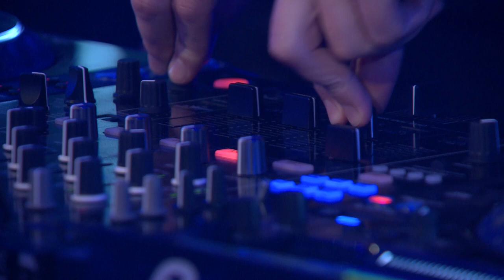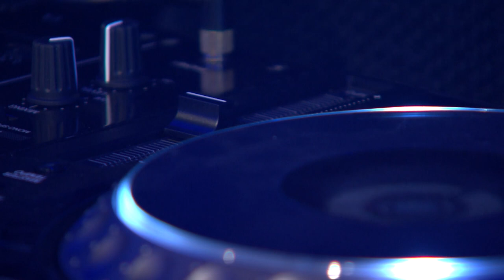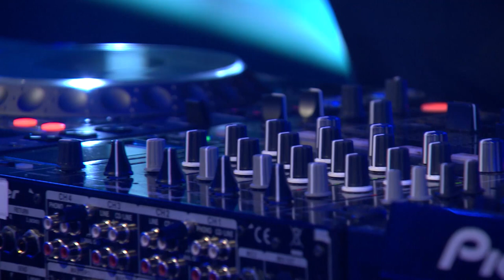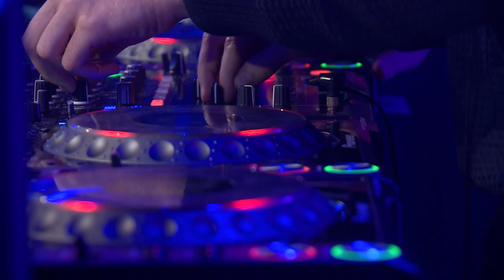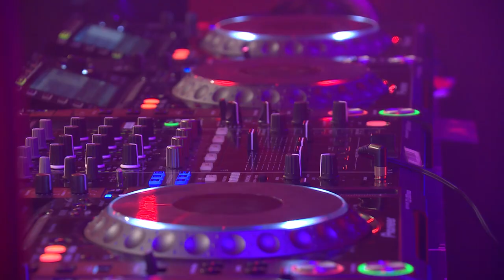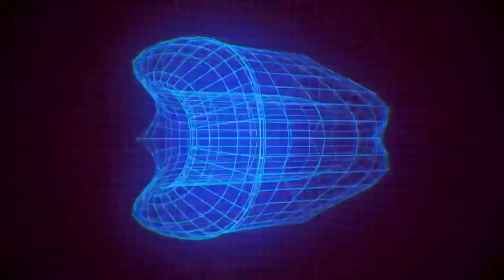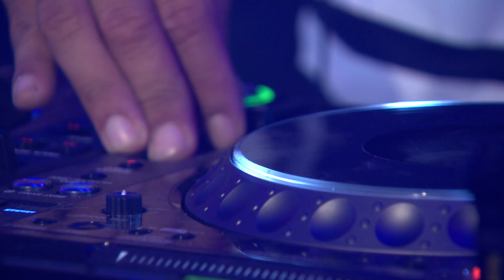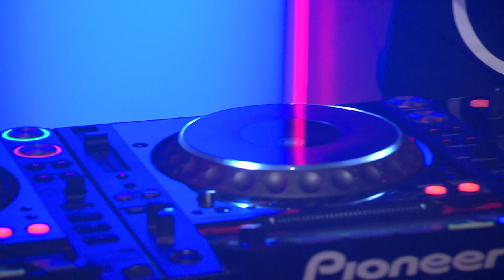Disclosure B2B with DJ Target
B2B WITH DISCLOSURE

00:26 Harvey Sutherland - Bermuda

06:07 Jamie Anderson vs Eats Everything - Can You Jump

08:25 Gregory Porter - Liquid Spirit (Claptone Remix)

11:00 Calvin Harris & Disciples - How Deep Is Your Love

13:54 Chris Lake & Chris Lorenzo - Piano Hand

17:43 Steve Lawler - House Record

20:40 Lo'99 - All Night

22:40 Marc Talein - Leave Me (Sam Supplier Remix)

25:05 Eats Everything vs Tiga & Audion - Dancing (Again!)

28:00  Little By Little - Kick It Up

31:30 Hot Since 82 - Play The Room

35:48 Soul Fusion - Bass Tones

38:00 Mele - Ambience

40:55 Disclosure - Holding On (feat. Gregory Porter)

44:59 Ossie - Cape Town Is Calling

47:40 Disclosure - Moving Mountains (feat. Brendan Reilly